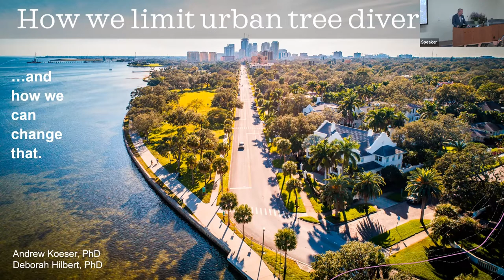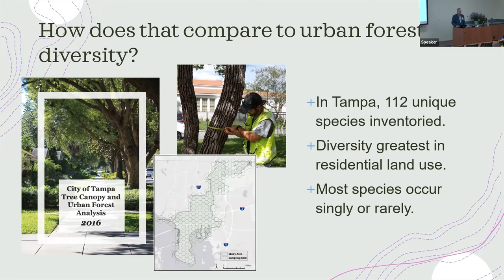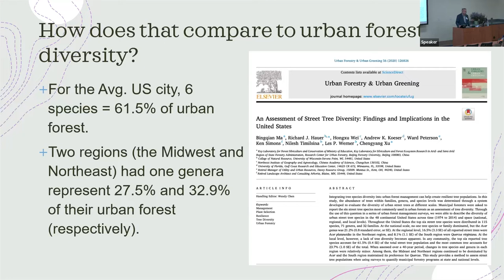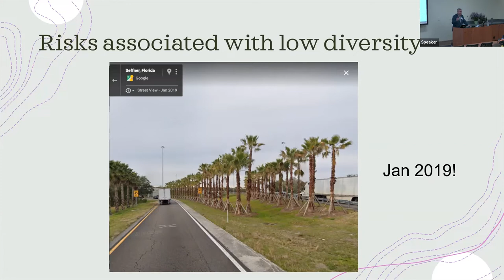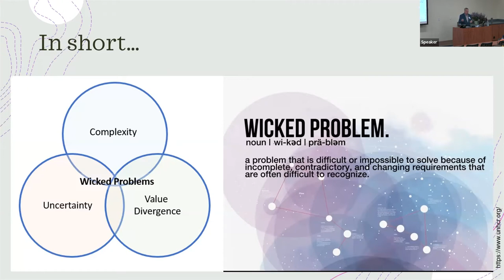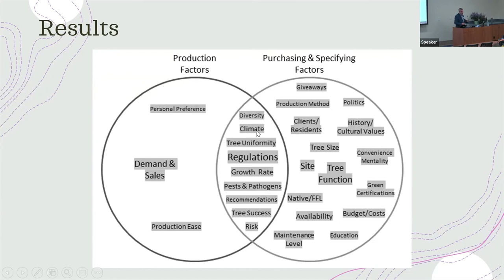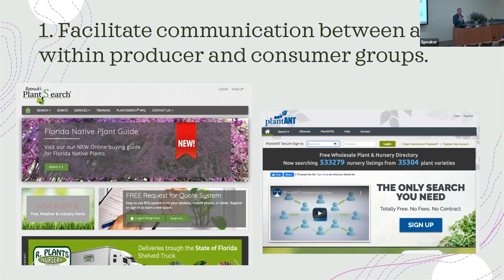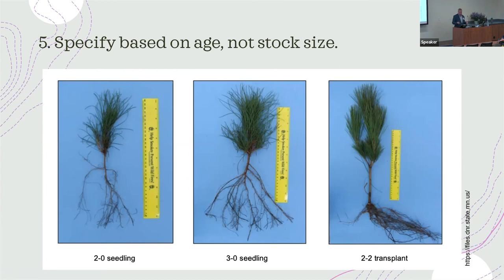How We Limit Urban Tree Species Diversity (and How We Can Change That)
The 2022 Urban Landscape Summit features research and Extension from the University of Florida. This session is a discussion of the work our speaker did with Deborah Hilbert on tree diversity in urban landscapes.

Dr. Andrew Koeser presents "How We Limit Urban Tree Species Diversity (and How We Can Change That.)" He is an associate professor of landscape management and specializes in sustainable environmental horticulture, ornamental production, arboriculture, and urban forestry.